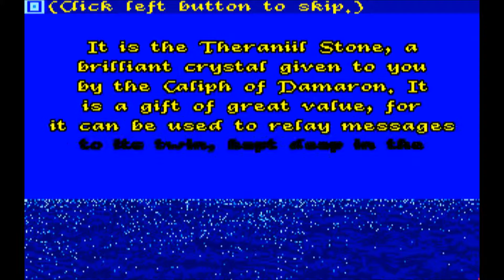(AMI) Sinbad and the Throne of the Falcon - Intro \ Credits Cutscene